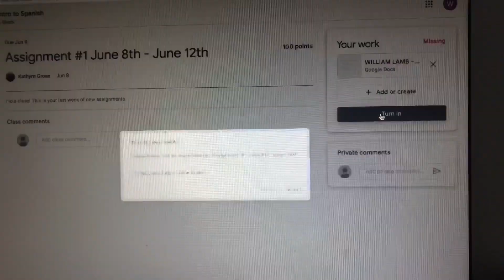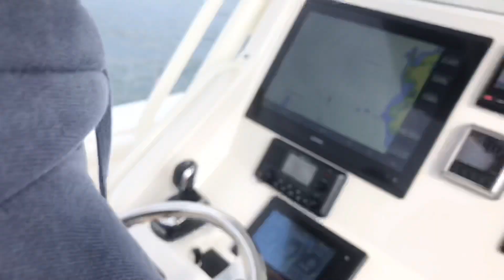WAKE SURFING BEHIND A 1000 HP BOAT